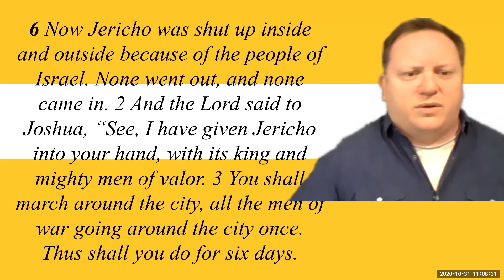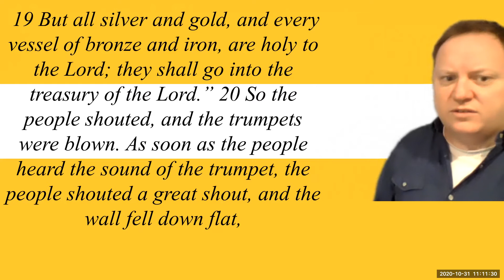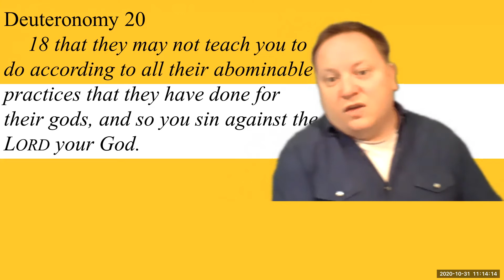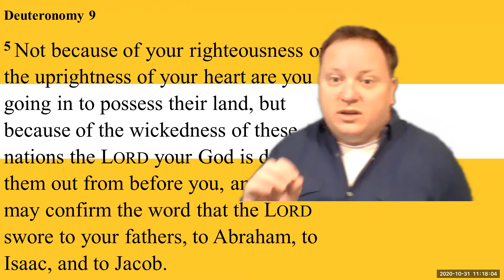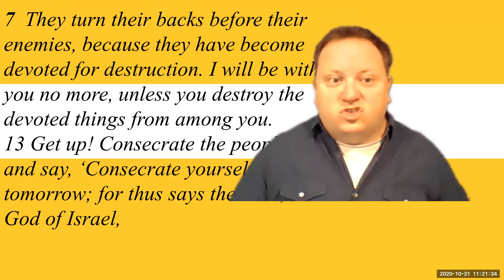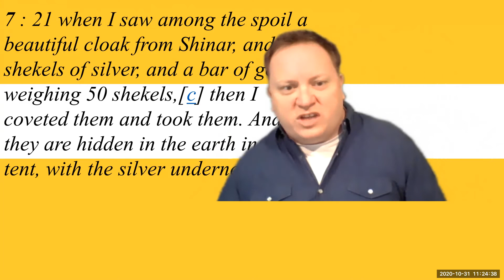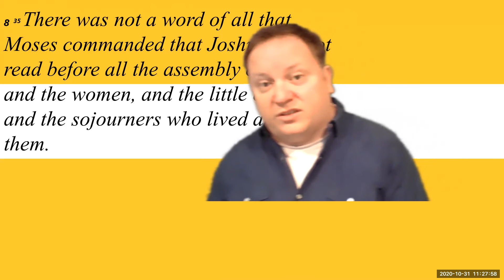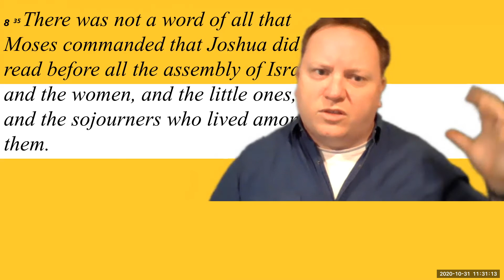Joshuaa 6to8 teaching